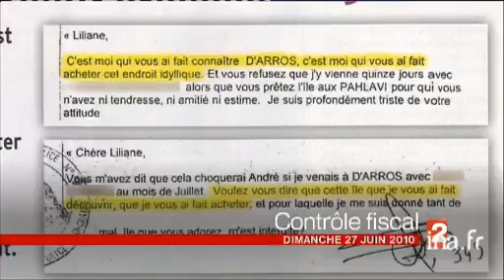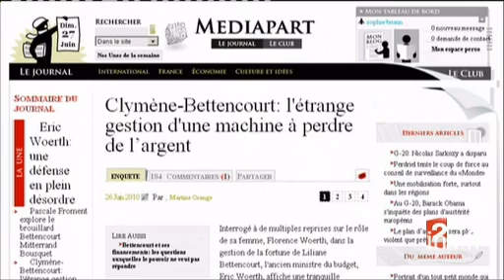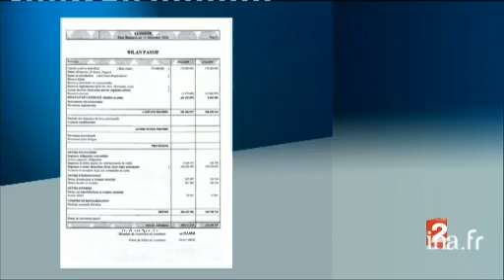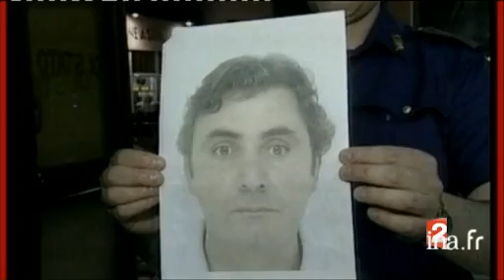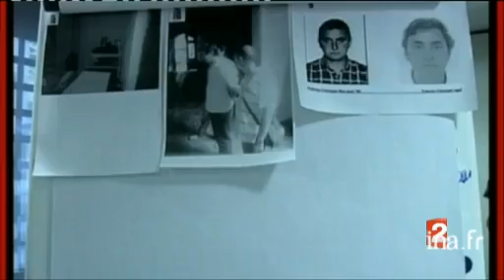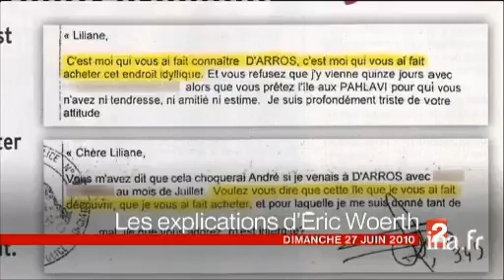20 heures : [émission du 27 juin 2010]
27 juin 2010
1. [Plateau début]à 19:58:09:00 - 00:01:26:002. [Football. Coupe du monde : Allemagne contre Angleterre, but refusé]à 20:01:18:00 - 00:00:14:00Resumé en images du but anglais refusé face à l'Allemagne lors de la rencontre comptant pour les huitièmes de finale de la Coupe du Monde de football.3. [Football. Coupe du monde : résumé du match Allemagne Angleterre]à 20:01:54:00 - 00:01:26:00Reportage. Résumé en images de rencontre Allemagne Angleterre comptant pour les huitièmes de finale de la Coupe du monde de football en Afrique du Sud.Le match est remporté 4 à 1 par les Allemands, mais un but a été refusé injustement aux Anglais. [...]4. [Plateau lancement : football : l'arbitrage vidéo en question]à 20:03:20:00 - 00:00:20:005. [Football : l'arbitrage vidéo en question]à 20:03:40:00 - 00:01:45:00Reportage sur l'arbitrage, qui se trouve à nouveau au coeur de la polémique, suite au but refusé injustement aux Anglais lors de leur match contre l'Allemagne. Le débat sur le recours à la vidéo resurgit. [...]6. [Plateau lancement : l'ambiance à Berlin après la victoire contre l'Angleterre]à 20:05:25:00 - 00:00:15:007. [Football : l'ambiance à Berlin après la victoire contre l'Angleterre]à 20:05:40:00 - 00:01:38:00Reportage à Berlin sur la fête après la victoire de l'équipe d'Allemagne de football contre l'Angleterre lors de la Coupe du monde en Afrique du Sud.Interviews de supporters ravis et confiants pour la suite de la compétition. [...]8. [Plateau lancement : déclaration d'Eric Woerth sur l'affaire Bettencourt]à 20:07:18:00 - 00:00:23:009. [Déclaration d'Eric Woerth sur l'affaire Bettencourt]à 20:07:41:00 - 00:01:52:00Reportage sur les suites de l'affaire Bettencourt Woerth.Le Ministre du Travail Eric Woerth s'est exprimé aujourd'hui au Grand Jury RTL LCI Le Figaro sur cette affaire.Extraits de ses propos, où il dénonce être intervenu pour demander ou empêcher [...]10. [Plateau lancement : réactions de François Baroin et Noël Mamère sur l'affaire Woerth Bettencourt]à 20:09:33:00 - 00:00:15:0011. [Réactions de François Baroin et Noël Mamère sur l'affaire Woerth Bettencourt]à 20:09:48:00 - 00:00:50:00Déclarations de François BAROIN, ministre du Budget, et de Noël MAMERE (député des Verts) sur l'affaire Woerth Bettencourt.12. [Plateau lancement : la société de conseil fiscal Clymène]à 20:10:38:00 - 00:00:29:0013. [La société de conseil fiscal Clymène]à 20:11:07:00 - 00:01:43:00Reportage sur la société de conseil fiscal Clymène, qui gère une partie de la fortune de Liliane Bettencourt, et employait Florence Woerth, l'épouse du Ministre du Travail.Le gestionnaire de ce capital, Patrice de Maistre, a reconnu l'évasion [...]14. [Plateau brève : fusillade mortelle à Villiers le Bel]à 20:12:50:00 - 00:00:20:00Brève en images : à Villiers-le-Bel, un jeune homme de 19 ans a été tué hier après-midi et un autre blessé par balle.Les faits se sont produits dans le quartier des Carreaux.La piste privilégiée est le règlement de compte entre bandes rivales. [...]15. [Arrestation de Giuseppe Falsone à Marseille]à 20:13:27:00 - 00:01:08:00Reportage sur l'arrestation vendredi à Marseille de Giuseppe Falsone, un fugitif soupçonné d'appartenir à la Mafia italienne. La police italienne le recherchait depuis onze ans.Déclaration de Francesco MESSINEO, procureur du parquet de Palerme, sur [...]16. [Plateau lancement : duplex avec Jean Paul Chapel à Toronto pour le G20]à 20:14:35:00 - 00:00:17:0017. [Duplex avec Jean Paul Chapel à Toronto pour le G20]à 20:14:52:00 - 00:00:50:00Duplex avec Jean Paul CHAPEL à Toronto pour le G20 pour dresser le bilan de ce sommet, où les pays se sont engagés à diviser par deux leurs déficits publics d'ici 2013, mais chacun reste libre sur la méthode à employer, mais aucune annonce sur les [...]18. [Plateau lancement : les violences en marge du G20 à Toronto]à 20:16:23:00 - 00:00:22:0019. [Les violences en marge du G20 à Toronto]à 20:16:45:00 - 00:01:20:00Reportage sur les incidents survenus à Toronto, en marge du sommet du G20.Malgré le dispositif de sécurité important, les forces de l'ordre n'ont pu éviter que les casseurs passent à l'action en plein coeur de la ville. [...]20. [Plateau lancement : Grand format : la route de l'uranium]à 20:18:05:00 - 00:00:20:0021. Grand format : la route de l'uraniumà 20:18:25:00 - 00:02:38:00Reportage à Trekkopje en Namibie, où l'entreprise Areva entreprend des travaux très importants dans un désert de cailloux pour y extraire de l'uranium.Une usine de désalement a été construire pour pomper l'eau de mer et se servir de l'eau pour [...]22. [Plateau : rappel des titres]à 20:21:03:00 - 00:00:34:0023. [Les échanges d'appartements pour les vacances]à 20:21:58... Abonnez-vous